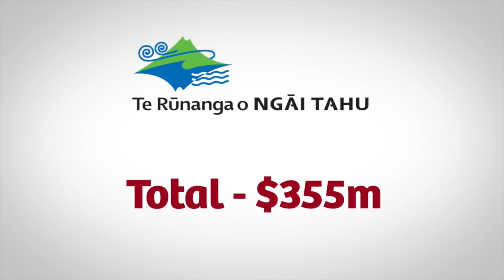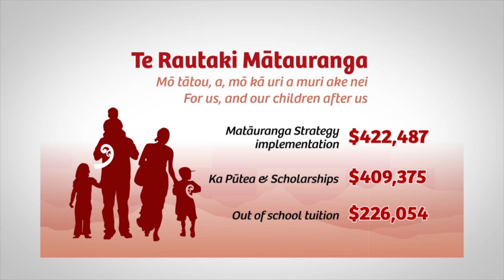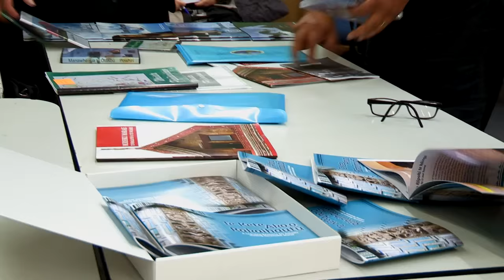Tā Mark Solomon - Annual Report 2015